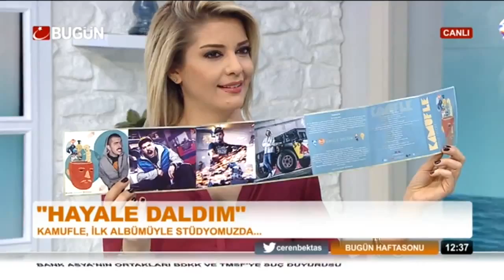Kamufle Ceren Bektaş ile Hafta Sonu Konuğu (Bugün TV)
"Hayale Daldım" albümü geçtiğimiz günlerde tüm müzik marketlerde yerini alan Kamufle 15 Şubat Pazar günü Bugün TV ekranlarında yayınlanan Ceren Bektaş ile Hafta Sonu programının konuğu oldu. Program süresince Bi Yolunu Bul ve Bir Varmış Bir Yokmuş parçalarını canlı performe eden Kamufle ile Ceren Bektaş'ın hafta sonu muhabbetini izleyebilirsiniz.